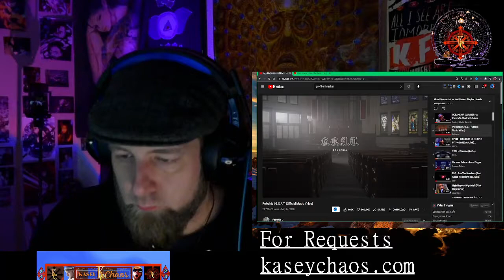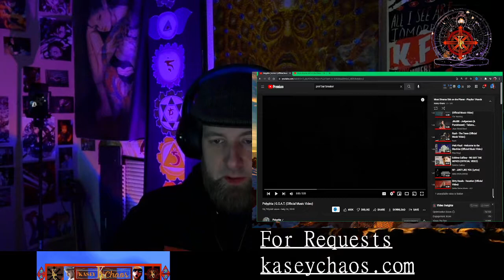Polyphia - Goat - (they live up to the name GOAT!) FIRST REACTION!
Mon, Wed, and sometimes on Fri 6pm CST. Check Community posts or socials to find out, as the schedule may change.   It was a pleasure to react to this amazing song by Polyopia and after hearing them a few more time they are def contenders. the GOAT?

You can request a personal song or Live songs Or
If you put in 2 song request before the show starts you get a free song. We do a ton of giveaways, the songs are usually $25 for a personal reaction, keep in mine I have to be honest. Live songs are $5 per song, unless we are doing a 2 for 1 or other promo, we like to gift songs, and subs so come hang out and join us ASAP

Know that you are are paying for much more than a song you are helping build a great community that is a refuge that is needed. Can't afford a song let us know, we will do contest or song giveaways and we have a lot of people that will gift you. All requests will go through. Post the link of your song request in URL section in stream labs.

Live songs are 2 for one so two songs for $5, but I am just doing this to give back and give as much value as possible.

Discord: Community of bad-asses, aka the Kaos Crew WE ARE WAITING ON YOU TO JOIN!

Song
G.O.A.T.
Artist
Polyphia
Album
New Levels New Devils
Sony Music Entertainment (Japan) Inc., The Orchard Music (on behalf of Rude Records); Songtrust, LatinAutor - SonyATV, Kobalt Music Publishing, SOLAR Music Rights Management, CMRRA, BMI - Broadcast Music Inc., LatinAutorPerf, UNIAO BRASILEIRA DE EDITORAS DE MUSICA - UBEM, and 9 Music Rights Societies

NOTE: Due to copyright issues becoming more and more strict and problematic for reactors, this video may have parts that are edited out by the time you see it, or at some point in a later date, depending on how the copyright holder places claim on the video. I apologize for the inconvenience and please understand that it is out of my control